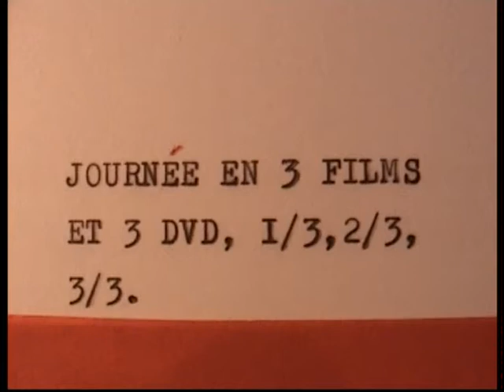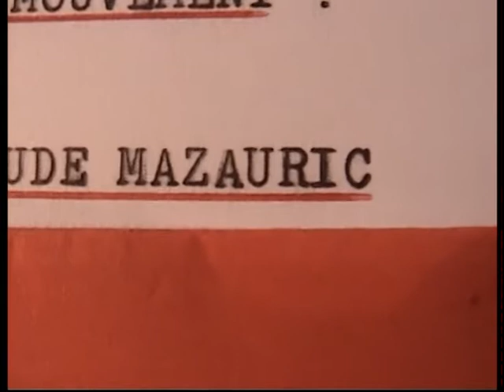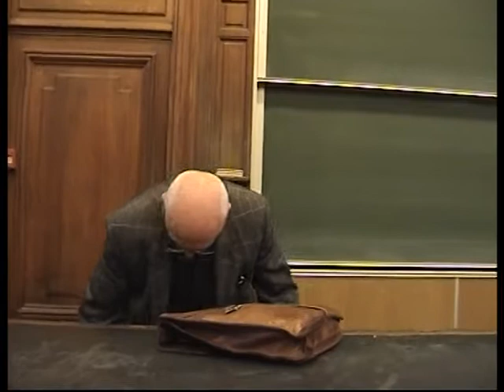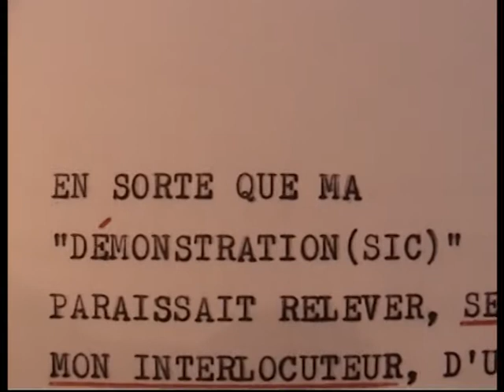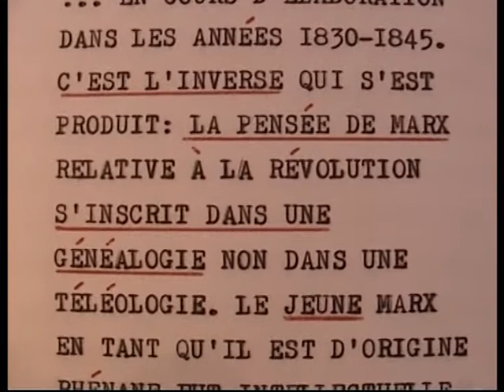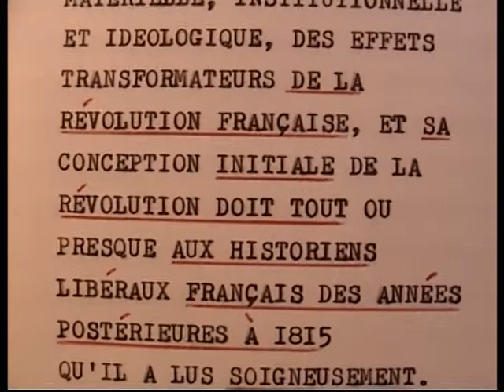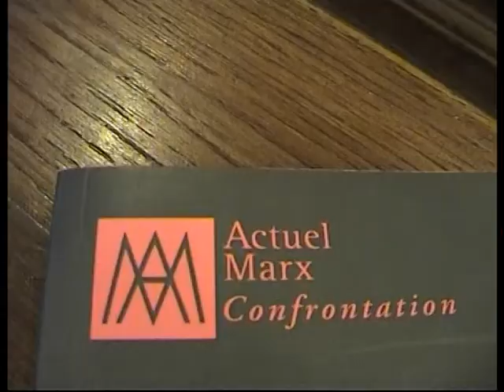La révolution française: dialectique de l'objet ou représentation dialectique du mouvement ?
Marx XXIe siècle - L'esprit et la lettre  - Film 3/3

Séminaire organisé dans le cadre du CHSPM (cente d'histoire des systèmes et de pensée moderne) et animé par I.Garo, J.N.Ducange et J.Salem (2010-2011.

Les séances se déroulement le samedi, de 14 à 16h à la Sorbonne, amphi Lefevre (Galerie J.-B. Dumas, esc.r)

Dalectique et histoire - samedi 19 févier 2011 de 10h à 17h.
Université Paris 1-Sorbonne, amphitéâtre Lefebvre (galerie J.-B Dumas, esc R, 2e étage).

Comprendre l'histoire de la révolution française: dialectique de l'objet ou représentation dialectique du mouvement ?

Par Claude Mazauric